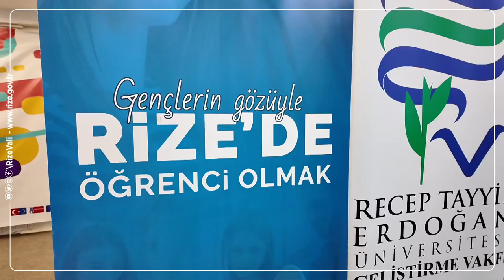GençlikÇalıştayı2024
📌 Sürdürülebilir Geleceğe Doğru: Bilimsel, Kültürel ve Yeşil Bir Gelecek Çalıştayı

💬 Gençler: “Biz yarının değil, bugünün gençleri olmak istiyoruz.”

@ihsanselimbaydas: “Ben de Cumhuriyet’in 75. yılında lisedeydim; şimdi ise Cumhuriyet’in 101. yılında bu şehrin valisi olarak buradayım. Benim zamanım geldi, sizin zamanınız da gelecek.”